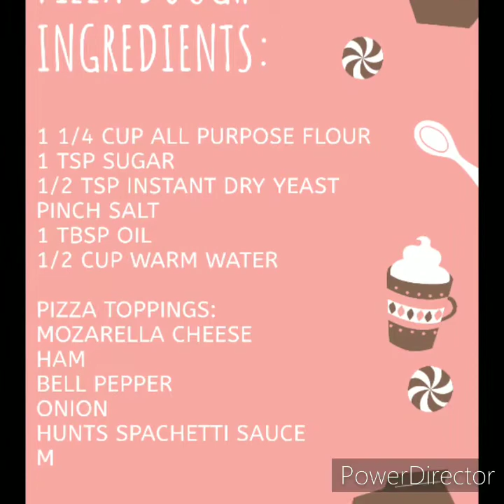No bake pizza dough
Hi guys. Joan Cruz HUB channel. Thank you in advance.

This video is regarding BAKING OR COOKING ( NO BAKE PIZZA DOUGH ) , please watch and have fun.

--- BAKING & COOKING

My Furbaby